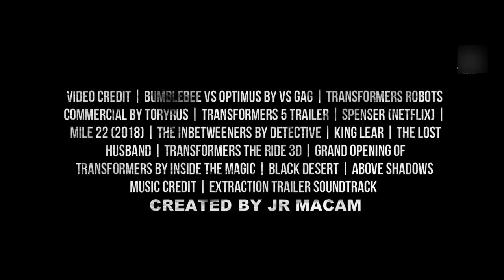TRANSFORMER 7 : THE RISE OF BEAST (2023) || Full HD 1080p Fan Made|| Megan Fox | Movies Videos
Movie Name : TRANSFORMER 7 (RISE OF BEAST)

STAR CAST :  Michelle Yeoh · Maximal Airazor ; Ron Perlman · Optimus Primal; (voice) ; Pete Davidson · Autobot Mirage ; Luna Lauren Velez ; Anthony Ramos · Noah.

STORY LINE : Plot unknown. Reportedly based on the 'Transformers' spinoff 'Beast Wars' which feature robots that transform into robotic animals.